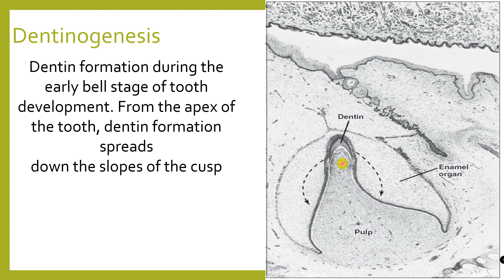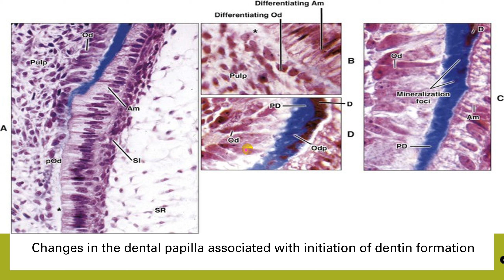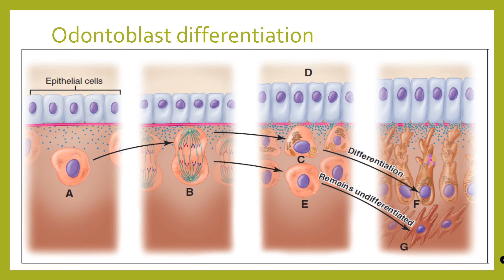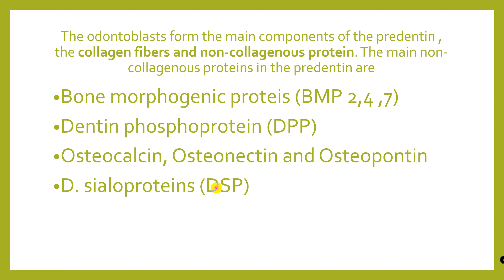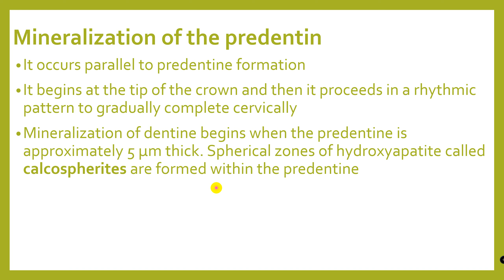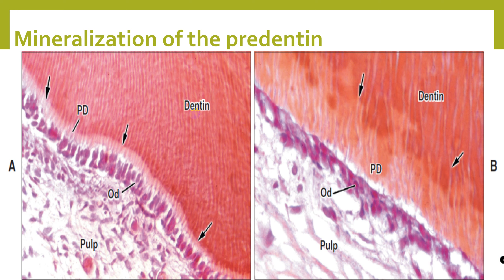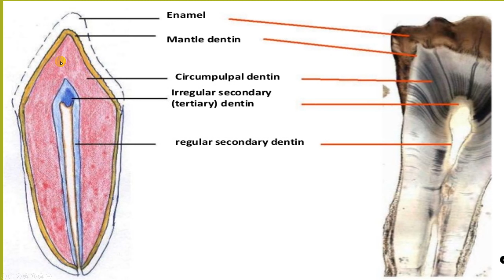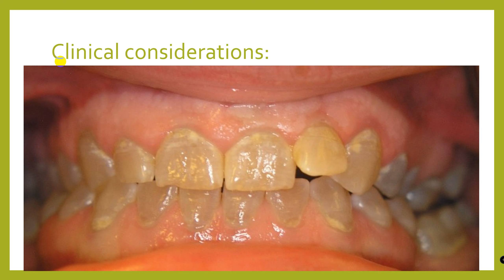Lecture 4 Dentiogenesis video